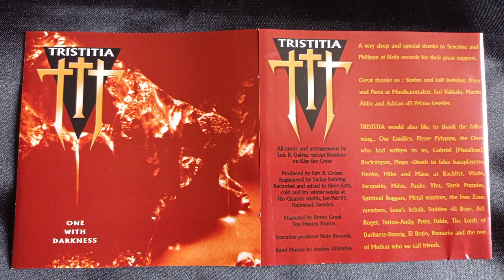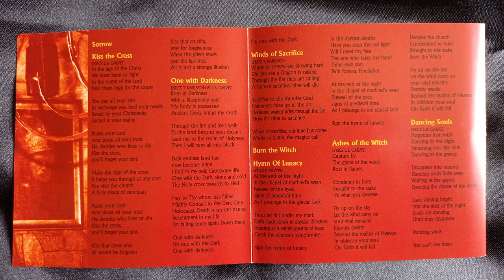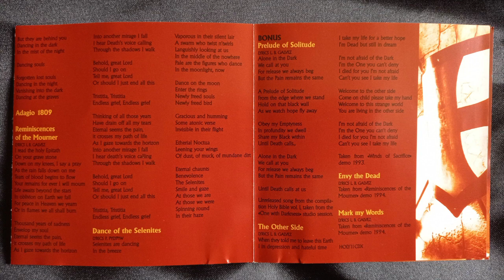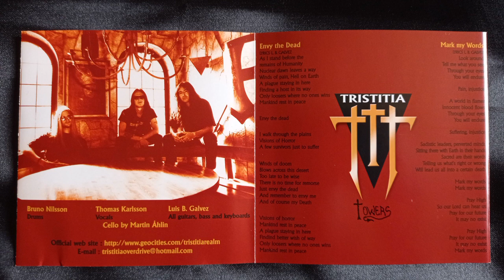TRISTITIA "One With Darkness" Full Album '1995 (SWE).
* Sorrow (Inst.).
   Kiss the Cross.
   One with Darkness.
   Winds of Sacrifice.
   Burn the Witch (Inst.).
   Hymn of Lunacy.
   Ashes of the Witch.
   Dancing Souls.
   Adagio 1809 (Inst.).
   Reminiscences of the Mourner.
   Dance of the Selenites.
Bonus Track's: Prelude Of Solitude.
                           The Other Side.
                           Envy The Dead.
                           Mark My Words.
* Luis Beethoven Gálvez / Guitars, Bass, Keyboards.
   Bruno Nilsson / Drums.
   Thomas Karlsson / Vocals.
* Holy Records.
* Remastered, Reissue in 2005 por HOLY RECORDS. ✝️✝️✝️